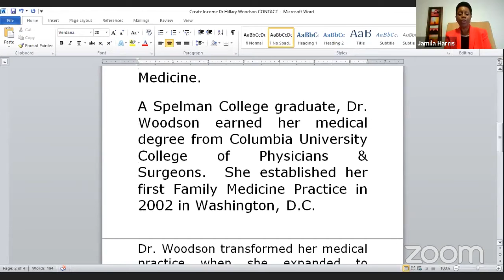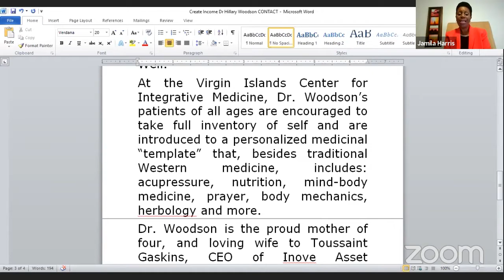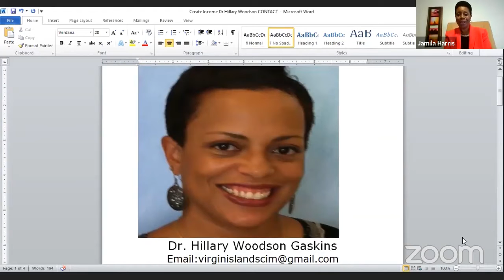How You Became An Integrative Medicine Physician - Create Income Live Stream - HILLARY WOODSON